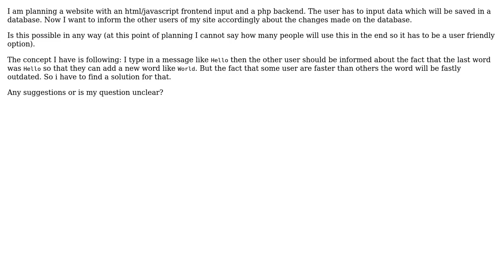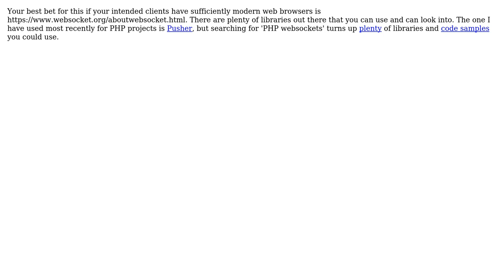Handle multiple data writings per second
With thanks & praise to God, and with thanks to the many people who have made this project possible! You are responsible for your own actions.